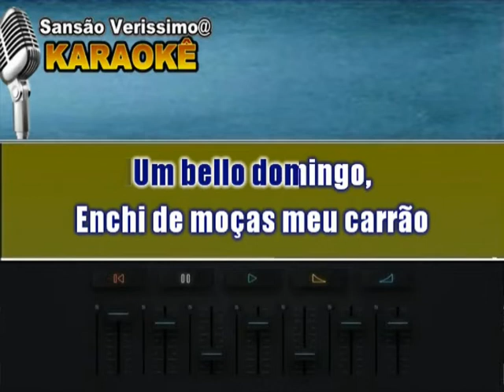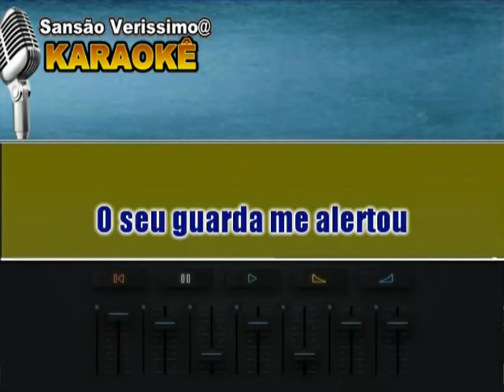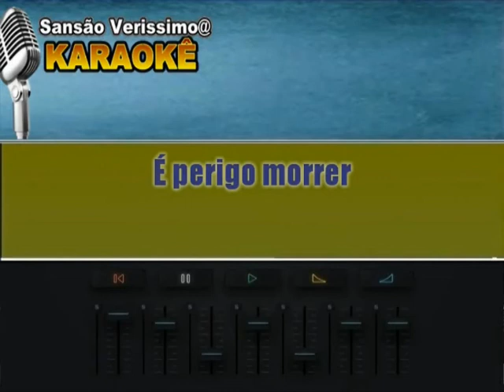Karaokê Amado Batista Carro Velho